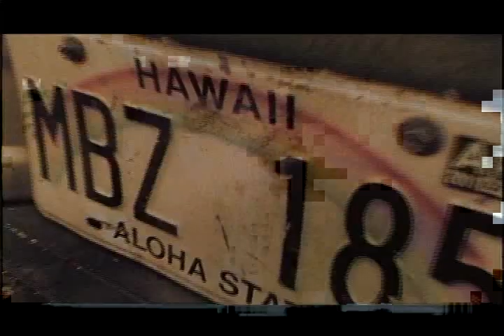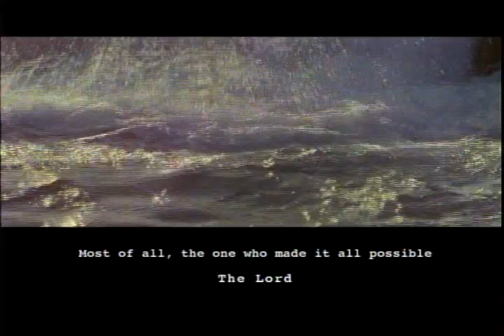Filmes Surf - Laird Laird Hamilton